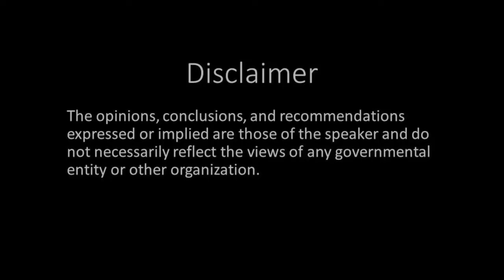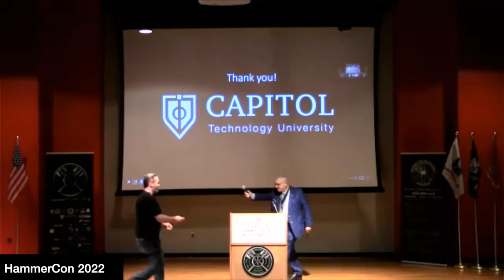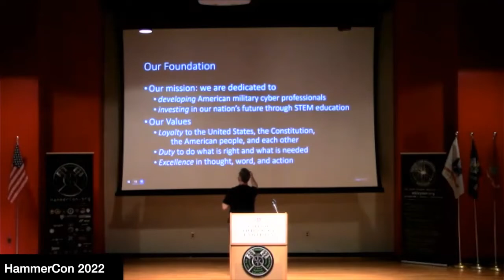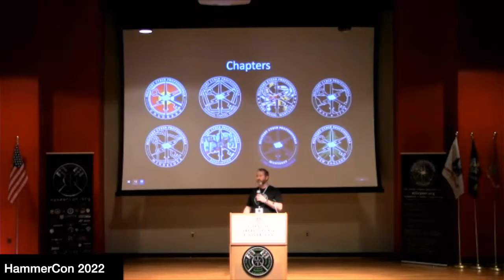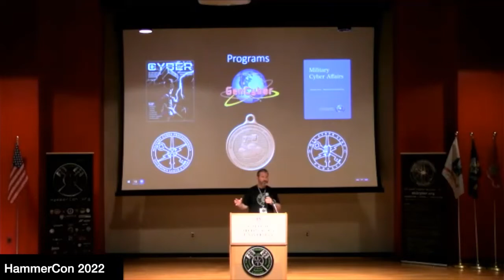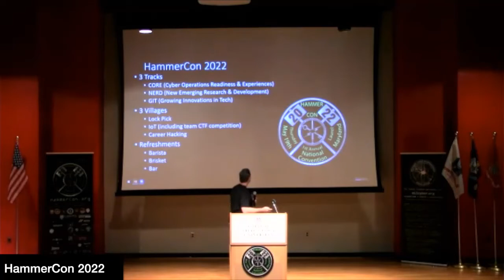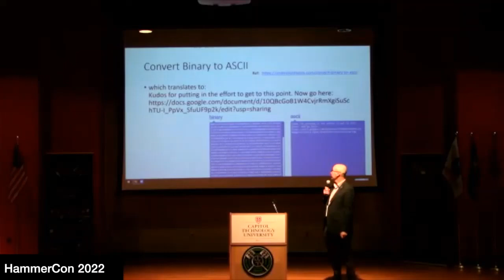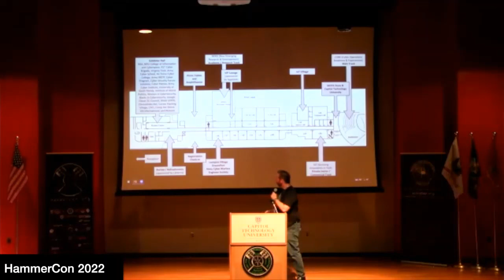HammerCon 2022: Opening Remarks (Excerpts)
HammerCon 2022, the first National Convention of the Military Cyber Professionals Association (MCPA) opened with live remarks from Colonel (Ret) Carmine Cicalese (Track MC), Dr. Brad Sims (Capitol Technology University President), Joe Billingsley (MCPA Founder), and Colonel Brad Rhodes (Event Co-Lead).

The pre-recorded remarks from others can be seen on the MCPA YouTube channel. This video shows excerpts from the full opening remarks.

The event was held on 19 May 2022 in Laurel, Maryland at the Capitol Technology University campus. HammerCon.org

The MCPA is a volunteer-fueled 501(c)(3) educational nonprofit charity that serves the functions of a regimental association for the military cyber community including providing publications, events, and medals. or join (if eligible).

Speaker's remarks should be considered their own opinions and do not necessarily reflect that of any other entity.